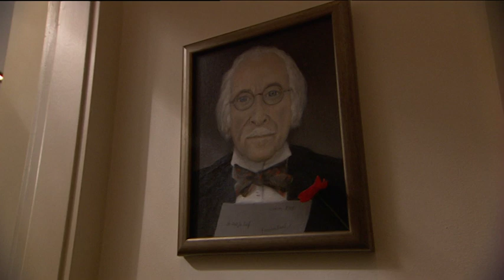Australian Story: Before The Storm clip 2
This week's program goes behind the scenes with a tenacious regional newspaper reporter who last year won Australia’s top journalism award.

Joanne McCarthy's exposure of a national scandal emerging in the Newcastle and Hunter Valley region played a large part in the establishment of one of Australia’s biggest-ever Royal Commissions.